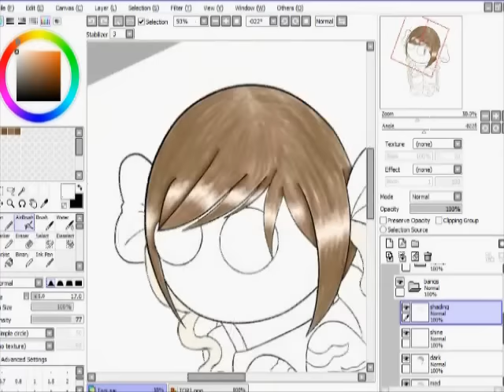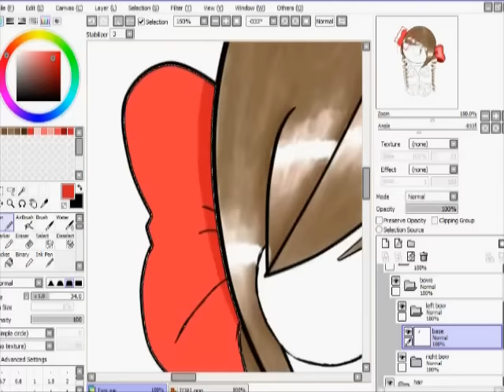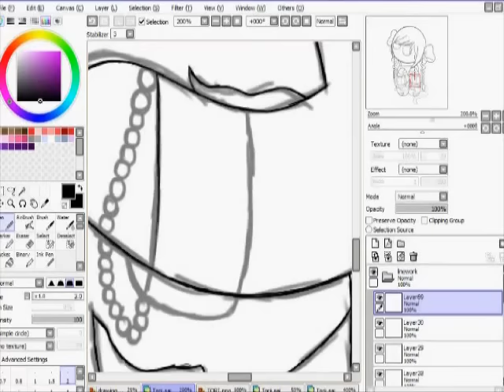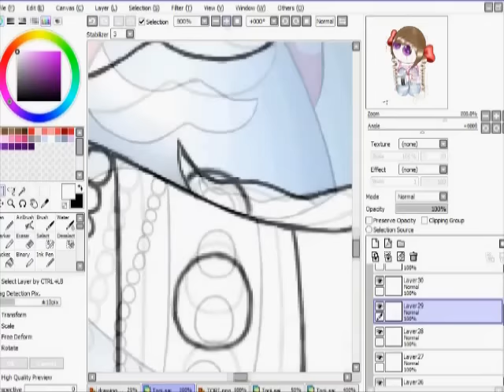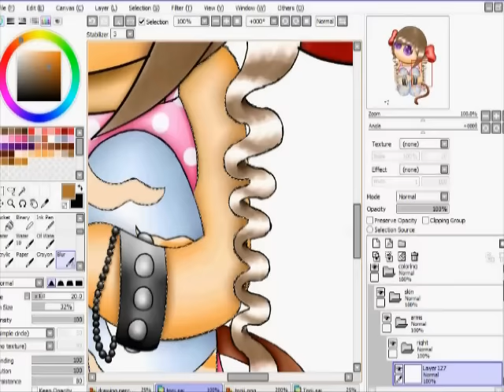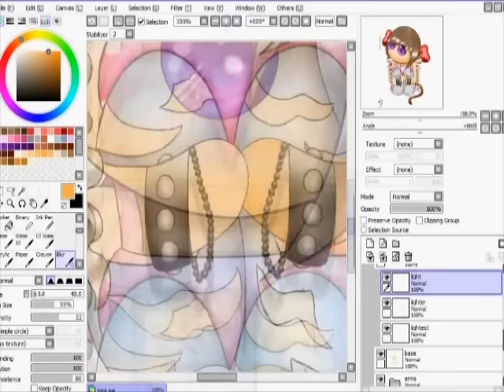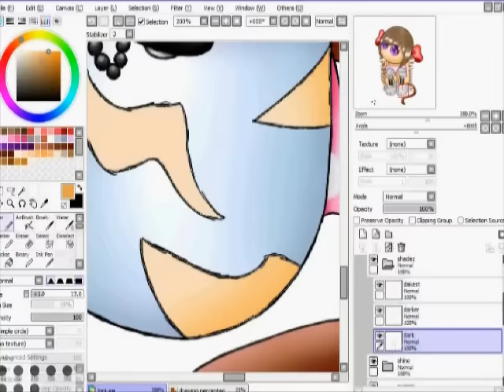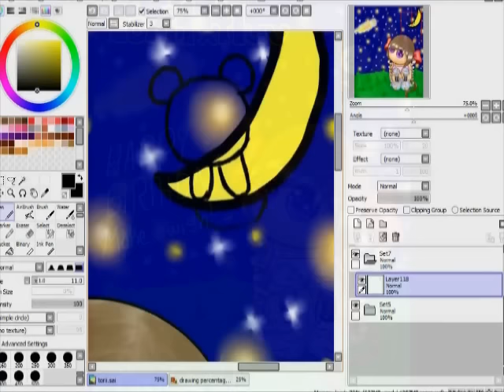Maplestory Chibi Drawing Request for Toritxtluv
Drawing Requests OPEN!

Wow 1000 views??? Thank you! :D
Happy late birthday 5 months late.
A little chibi for you. Hope you like it tori :D the moon looks like your banana! XD Lol you waited so long lol I'm sorry but I lost my pen for a few months but as soon as I found it I went right to work! :D Love you.
Enjoy! :3
Sorry about the ametuer background. But I was relieved to be finished with the picture so I didn't care anymore lol I just decided to do something quickly. Sorry the linework was sloppy- first time outlining with ink pen. I promise to get better :3 Also was my first chibi :3 AND was my first time drawing the rose hair for a request, well, with a tablet. I did one with a mouse about a year ago but it was really crappy so it doesn't count lol. Also sorry the hair is kinda bleh. I re-colored it about 70 times before I decided I was done and didn't want to do it over again anymore lol. I put alot of time and effort into this and finally it's done lol.

(*cough cough* make it your background *cough cough*)

Tablet: Wacom Intuos 4, model: PTK-440

Time spent: 7h (or more, that's all I have recorded)

1. Red Jumpsuit Apparatus - Face Down
2. Good Chaorlette - I Don't Wanna Be In Love
3.  Dead by April -  Promise Me